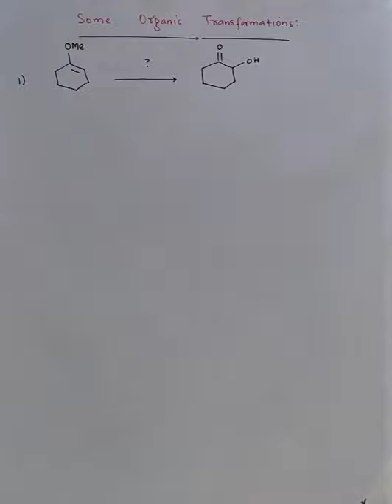Organic Chemistry Transformations (Important) ? II OsO4 & Tosylation II CSIR-JRF-NET/GATE & Others